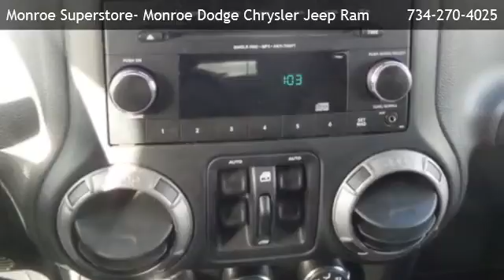2015 Jeep Wrangler Unlimited Sport - Raisinville Twp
Monroe Superstore- Monroe Dodge Chrysler Jeep Ram
 is offering a 2015 Jeep Wrangler Unlimited Sport in Monroe, MI.

Stock Number: 7140P
Engine: 6 Cylinder
Transmission: 5-Speed Automatic
Exterior Color: Silver
Interior Color: Black
Mileage: 41506

5-Speed Automatic 6 Cylinder Four Wheel Drive Stability Control Crumple Zones Front Crumple Zones Rear Roll Stability Control Hill Descent Control Airbags - Front - Dual Air Conditioning - Front - Single Zone Air Conditioning - Front Airbags - Front - Side Airbags - Passenger - Deactivation Switch Cargo Area Floor Mat Power Brakes Audio Auxiliary Input: Jack Audio In-Dash CD: Single Disc Audio - Radio: AM/FM Floor Material Carpet Assist Handle Front Reading Lights Front Braking assist hill start assist ABS Brakes (4-Wheel) Electronic Brakeforce Distribution Cruise Control Doors Rear Door Type: Side-Hinged Steering Wheel Mounted Controls Cruise Controls Power Steering Steering Wheel Mounted Controls Audio Center Console Front Console With Storage Drivetrain Transfer Case: Manual Hi-Lo Gear Selection Front 12V Power Outlet(s) Driver Seat Manual Adjustments: Recline Drivetrain 4WD Type: Part Time Driver Seat Active Head Restraint Trip Odometer Fuel Economy Display Range Rear Seats Reclining Rear Bumper Color Black Warnings And Reminders Low Fuel Level Fuel Economy Display MPG Warnings And Reminders Lamp Failure Low Fuel Engine Oil Coolant Seatbelts Seatbelt Force Limiters: Front Mirror Color Black Seatbelts Seatbelt Warning Sensor: Driver And Passenger Headlights Halogen Front Seatbelts: 3-Point Rear Seats Folding Front Suspension Type: Multi-Link Traction Control Seatbelts Second Row 3-Point Passenger Seat Manual Adjustments: Recline Front Suspension Classification: Solid Axle Seats Cloth Upholstery Digital Odometer Exterior Mirrors Manual Folding Tachometer Seatbelts Seatbelt Pretensioners: Front Front Fog Lights Vanity Mirrors Dual Seats Front Seat Type: Bucket Tail And Brake Lights LED Daytime Running Lights Front Headrests Adjustable Suspension Rear Gas Shock Absorbers Suspension Rear Coil Springs Suspension Front Spring Type: Coil Springs Windows Front Wipers: Variable Intermittent